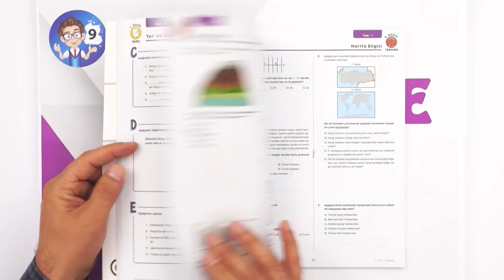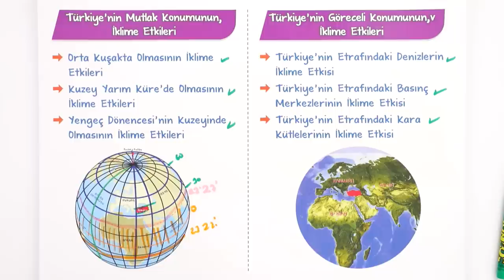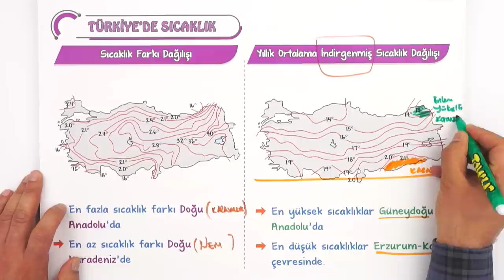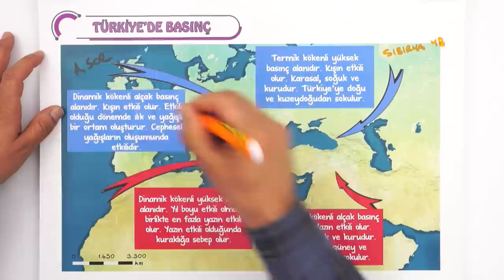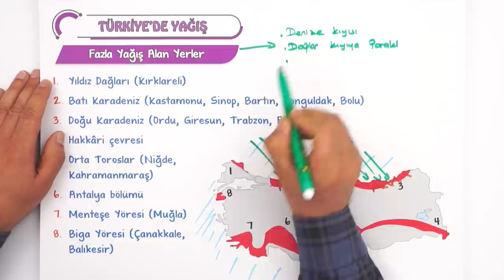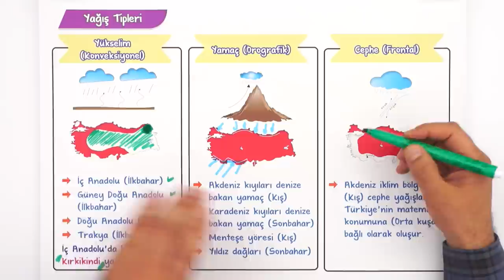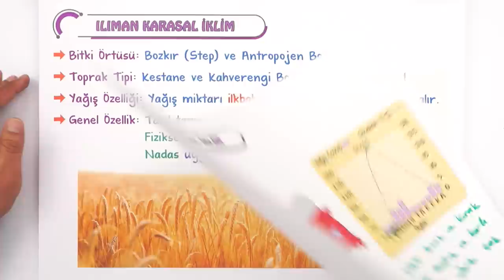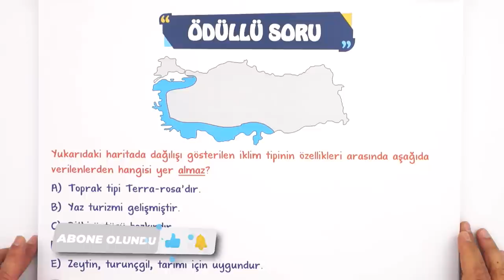Türkiye'de İklim | 9.Sınıf Coğrafya #2023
Konuyu Pekiştirmeyi Unutma 👇
Yepyeni bir dönemde daha seninleyiz! Sene boyunca; canlı yayınlar, konu anlatımları ve soru çözüm videolarıyla, tonguç yanında! Dersimiz coğrafya nın önemli konularından "Türkiye'de İklim". Hazırsan öğrenme garantili videomuzla başlıyoruz! 😎